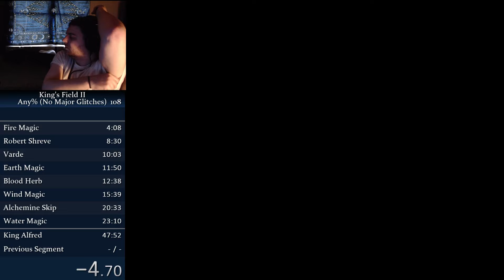King's Field II - Lake Noel Out-of-Bounds (Part 2)